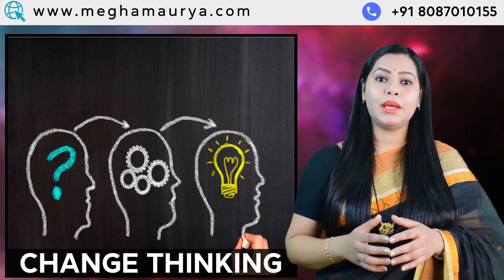C से नाम वाले लोगो के SECRETS जो आप नही जानते? (2022) | Numerology | By Megha Maurya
In this video, Mrs. Megha Maurya shared unique characteristics whose name starts with the letter “C”. These people are very attractive. In this video, we have covered all the good and bad things related to behavior, traits, careers, love life of people with the first name starting with the alphabet “C”.